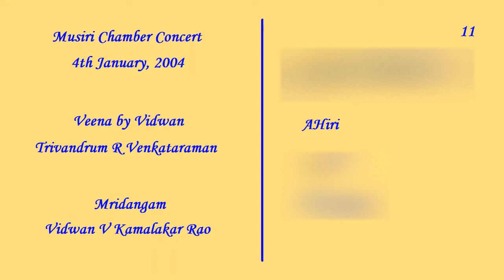11-manasi dussaHam ayyO -AHiri-cApu-Swathi Tirunal-Triv R Venkataraman-Musiri Chamber 2004-1-4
Musiri Chamber Concert - 4 January, 2004

Carnatic Veena - Vidwan Trivandrum R Venkataraman
Mridangam - Vidwan V Kamalakar Rao

kriti - manasi dussaHam ayyO
rAgam - AHiri
tALam - misra cApu
Composer - Swathi Tirunal